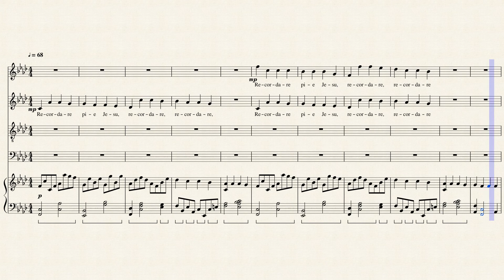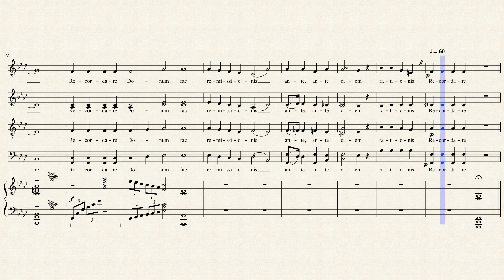Recordare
This is the fourth movement of my requiem.